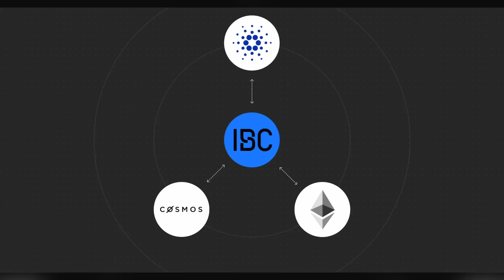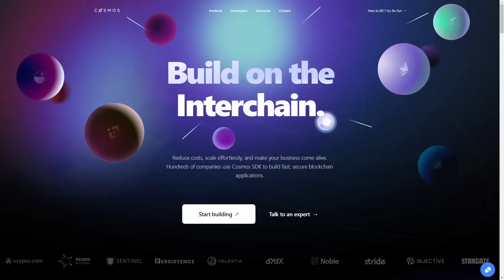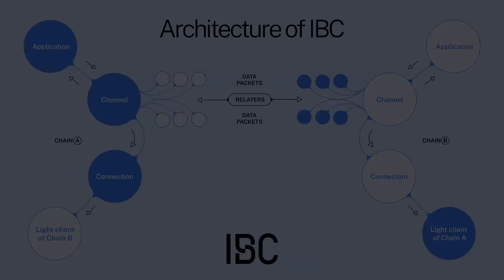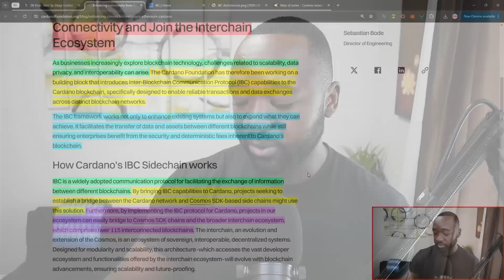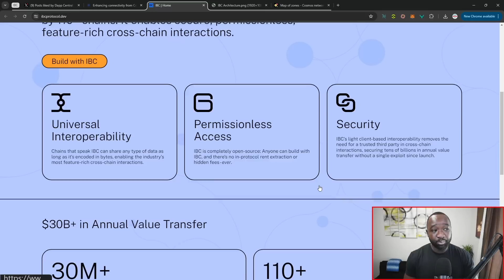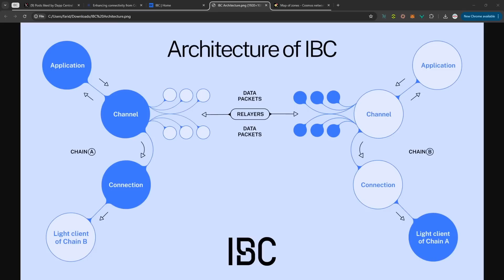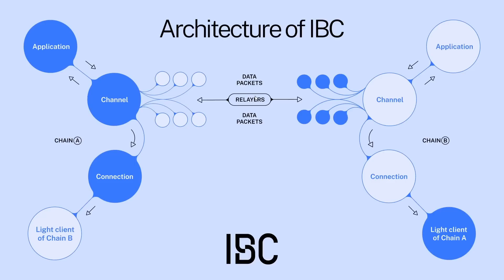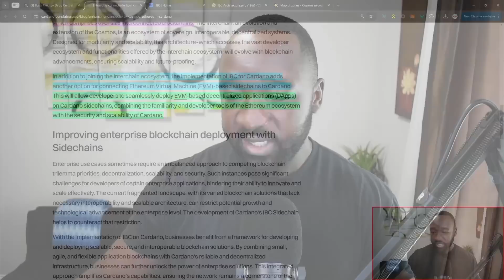Cardano's Interoperability SKYROCKETS with 110+ NEW Chains!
Looking for the latest updates and developments on Cardano? Look no further, Dapp Central has you covered. In this video, we'll review Cardano's overall growth and a few highlights in terms of project updates for the month of June so far! Cheers.

Video Content
00:00 - Intro
02:06 - IBC Overview
05:32 - IBC Website Review
06:38 - IBC Architecture
09:39 - ETH Interoperablity